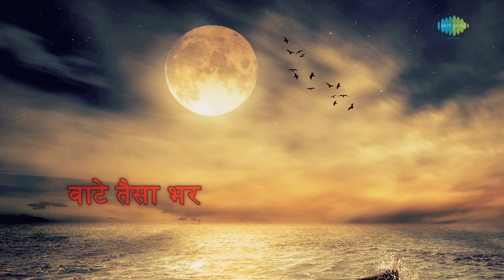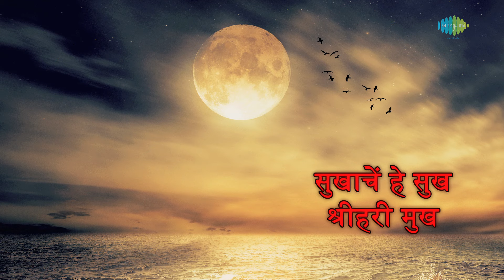Sukhache Sukh Shrihari with lyrics | सुखाचें हें सुख श्रीहरि | Vani Jairam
Listen to Sukhache Sukh Shrihari with lyrics  sung by Vani Jairam

Song Credits
Song: Sukhache Sukh Shrihari
Album: Sadabahar Sangeetkaar Vasant Desai
Artist: Vani Jairam
Music Director: Vasant Desai
Lyricist: Sant Namdeo (Traditional)